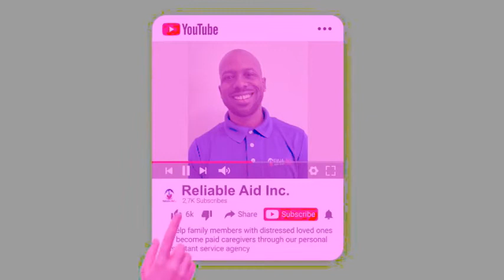Will Medicaid Pay for Your Mother's Caregiver